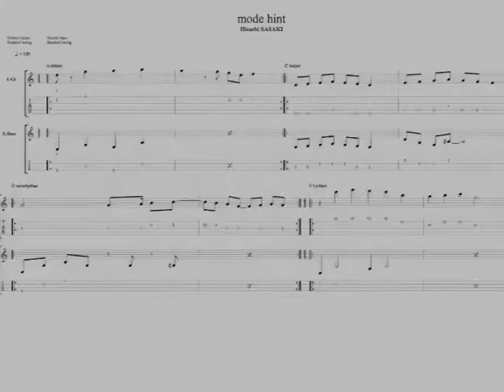mode hint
スケール／モード奏法のヒント。
当たり前の事ですが 、
A Minor=B Locrian=C Major=D Dorian=E phrygian=F Lydian=G Mixolydian
つまりドレミファソラシドを知っていれば7つのモードを知っているという事
違うキーの場合の対応の仕方は後程 (^_-)
なんでこれが重要かと言うと一つのフィンガリングを覚えるだけで全てのキーの7つのモードに対応出来るから。

hint of scale/modal approach.
in common sense,
so, if you know C major scale, means you already know 7 modes.
approach for different key, I'll let you know later ;-)
because you just need one fingering patten,
means 7 modes for every key you've got.